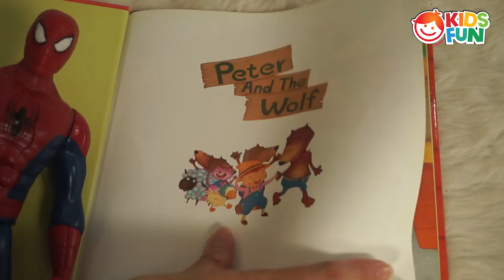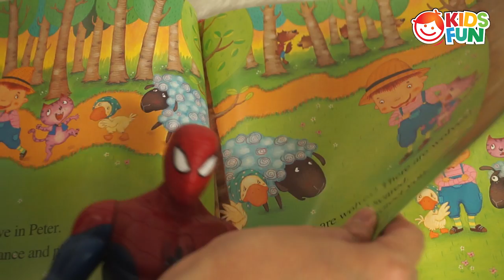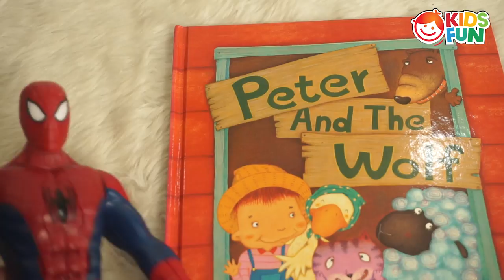SPIDERMAN reads ALOUD BOOK for KIDS | Peter & The Wolves | Books For Kids in English